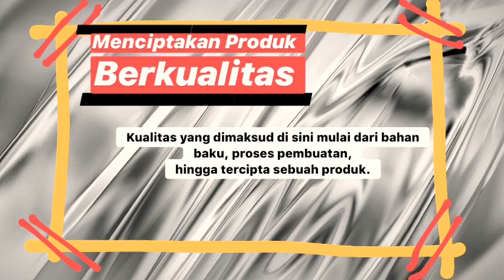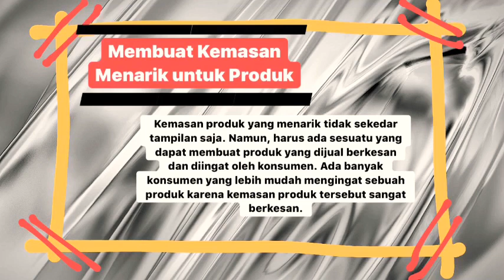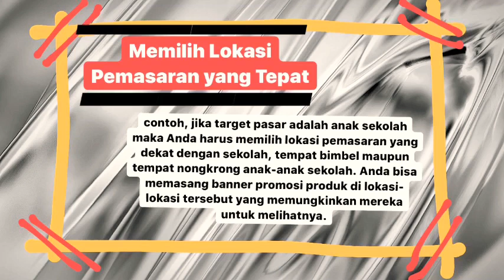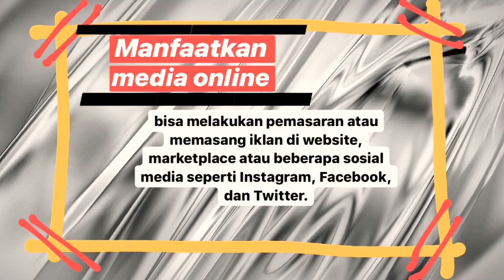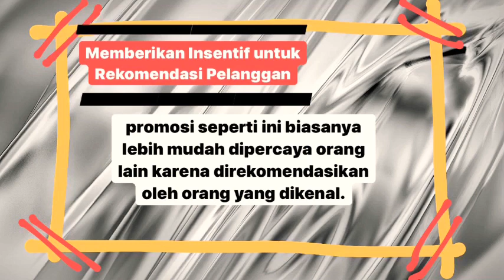STRATEGI JITU DALAM BISNIS / USAHA UNTUK MEMASARKAN PRODUK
Disini saya akan berbagi mengenai apa saja strategi yang dilakukan dalam kita memasarkan sebuah produk apa lagi buat kalian yang baru memulai usaha. Pasti bingung kan gimana caranya?
Dijamin berguna banget nih.